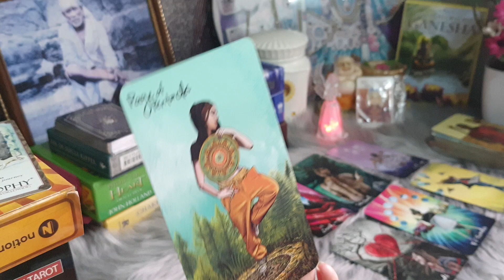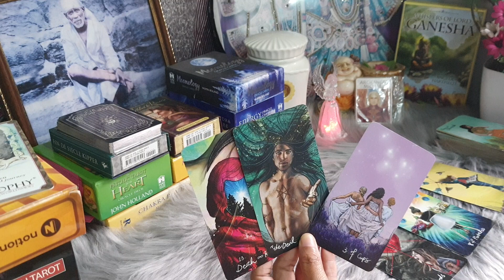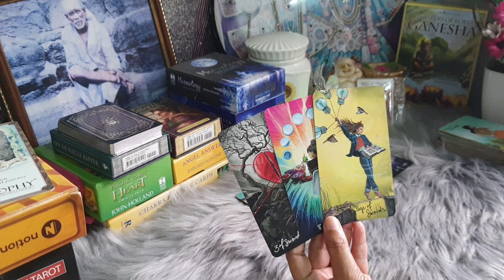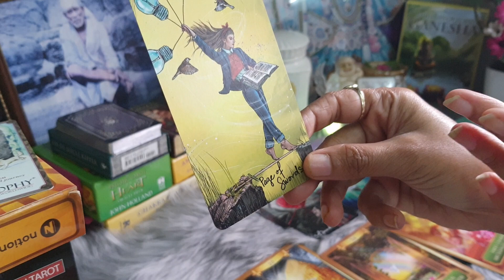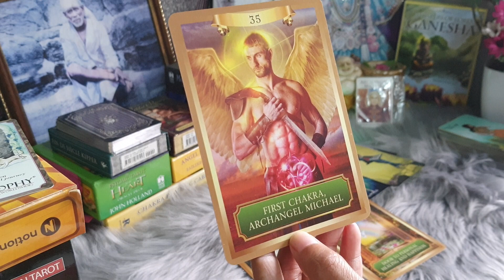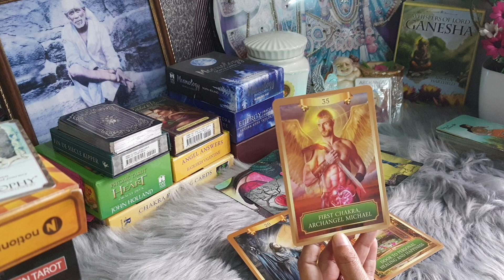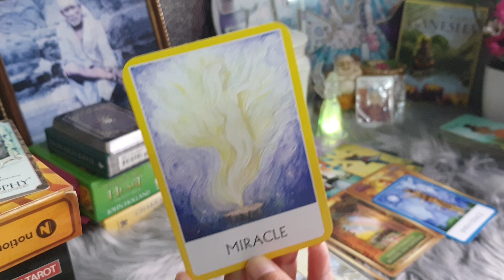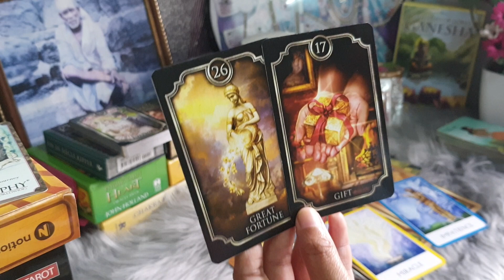Aapke partner ke kya असली इरदे hain aapko lekar...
healing#twinflames#soulmates#guidance
personal numerology
business numerology

Alternate medicines flower remedy course n consultation for
anger
fear
pcod
hormonal imbalance
ulcers
indecisiveness
low confidence
procrastination
asthama
addiction